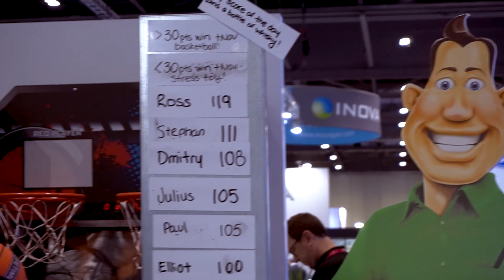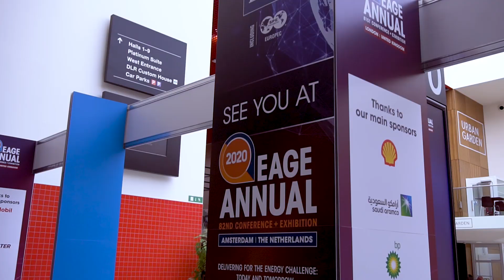EAGE LONDON 2019 Annual Event Aftermovie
Look back with us at the EAGE Annual 2019 in London, UK! See everything that happened at the event and reminisce about our successful conference and exhibition!

Find out all the details from the EAGE Annual 2019

Make sure you join us in 2020 in Amsterdam, The Netherlands!